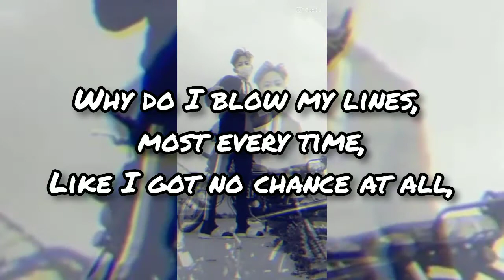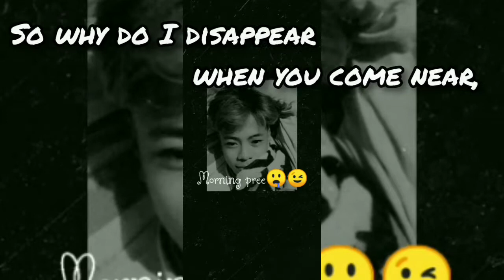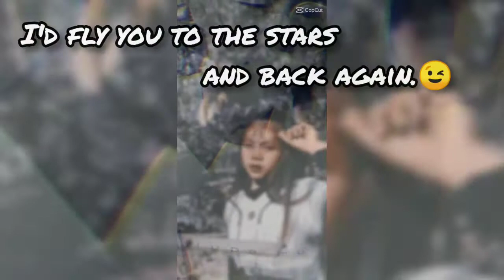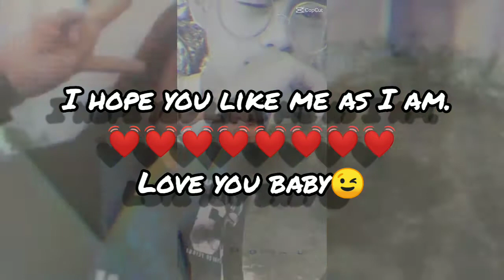Superman by joe brooks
superman
by Joe brooks
baka joe brooks yan🔥

lyrics:

There are no words, to paint a picture of you girl
Your eyes, those curves, it's like you're from some other world
You walk my way, oh God is so frustrating.
So why do I disappear when you come near,
It makes me feel so small,
Why do I blow my lines, most every time,
Like I got no chance at all,
If I could be your superman,
I'd fly you to the stars and back again.
'Cause every time you touched my hand,
You feel my powers running through your veins.
But I can only write this song,
And tell you that I'm not that strong.
'Cause I'm no superman, I hope you like me as I am, oh yeah,
It ain't no lie, I have to tell you how I feel,
Each time, I try it gets a little more unreal,
If I could read your mind,
Girl would I find, any trace of me at all.
Cause I'm no superman, I hope you like me as I am
'Cause I'm no superman,
I hope you like me as I am.
Source: LyricFind
Songwriters: Charlie Grant / Joseph Tancock / Pete Woodroffe
Superman lyrics © Sony/ATV Music Publishing LLC, DistroKid